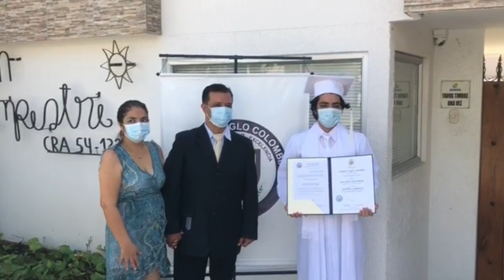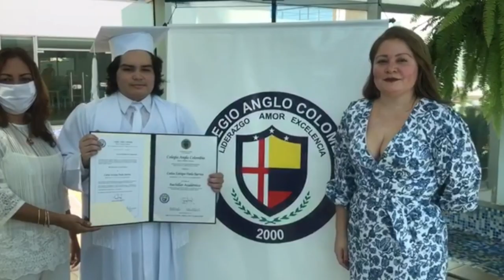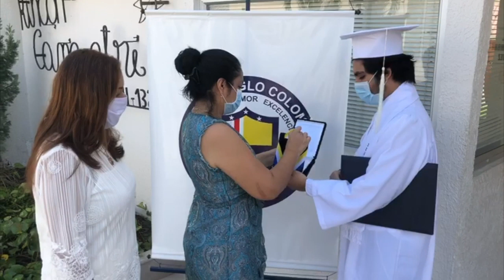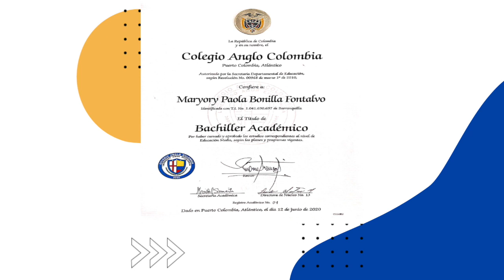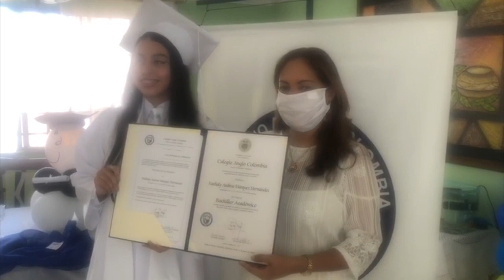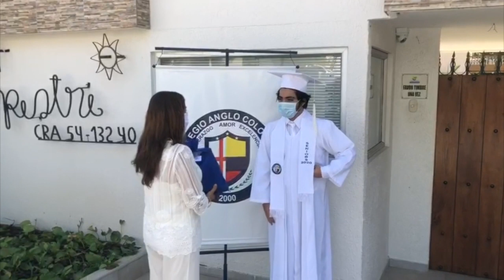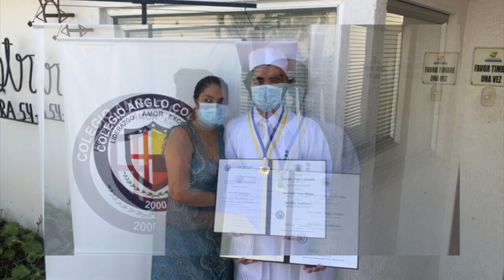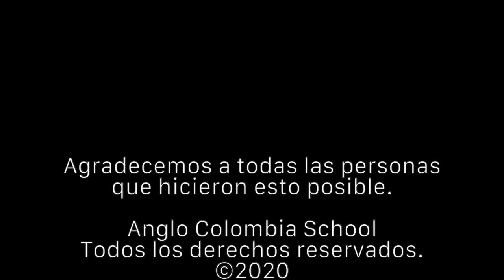Ceremonia de graduación Seniors 2020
Ceremonia virtual de graduación de la promoción Seniors 2020 del Anglo Colombia School.